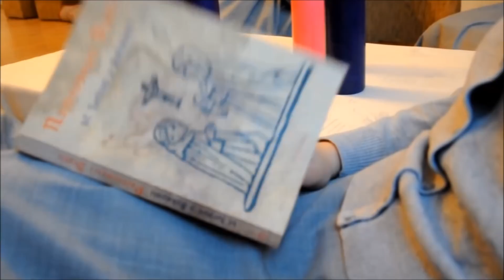II Niedziela Adwentu - Misjonarki dla Polonii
Mk 1,1-8
Początek Ewangelii o Jezusie Chrystusie, Synu Bożym. Jak jest napisane u proroka Izajasza: Oto Ja posyłam wysłańca mego przed Tobą; on przygotuje drogę Twoją. Głos wołającego na pustyni: Przygotujcie drogę Panu, Jemu prostujcie ścieżki. Wystąpił Jan Chrzciciel na pustyni i głosił chrzest nawrócenia na odpuszczenie grzechów. Ciągnęła do niego cała judzka kraina oraz wszyscy mieszkańcy Jerozolimy i przyjmowali od niego chrzest w rzece Jordan, wyznając /przy tym/ swe grzechy. Jan nosił odzienie z sierści wielbłądziej i pas skórzany około bioder, a żywił się szarańczą i miodem leśnym. I tak głosił: Idzie za mną mocniejszy ode mnie, a ja nie jestem godzien, aby się schylić i rozwiązać rzemyk u Jego sandałów. Ja chrzciłem was wodą, On zaś chrzcić was będzie Duchem Świętym.